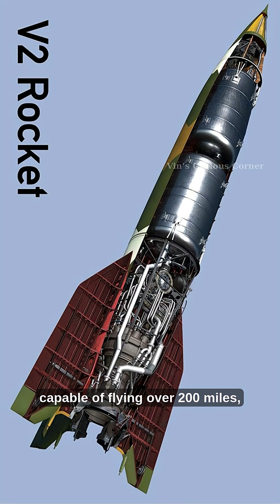The SHOCKING Truth About the History of Rocket Science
Discover the incredible history and evolution of rockets — from ancient Chinese “fire arrows” in the 13th century, to Robert Goddard’s groundbreaking liquid-fueled rocket in 1926, to Germany’s deadly V-2 rocket in World War II, and finally to today’s modern, reusable space giants like SpaceX Falcon 9. 🚀

In this video, we explore how rockets transformed from simple bamboo tubes filled with gunpowder into advanced machines capable of carrying humans to the Moon, Mars, and beyond. Learn the key milestones in rocket technology, the breakthroughs that changed space exploration forever, and the fascinating journey that brought humanity closer to the stars.

Whether you’re a space enthusiast, history lover, or just curious about how rockets work, this video is packed with facts, visuals, and storytelling that will keep you hooked until the very end.